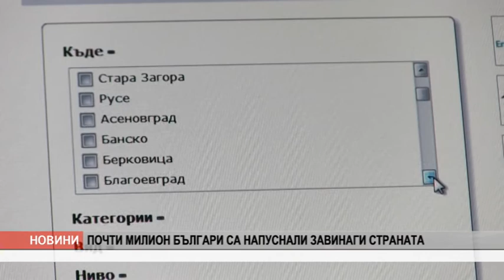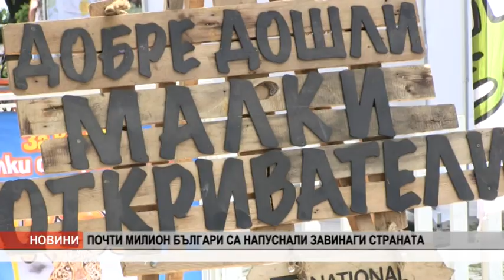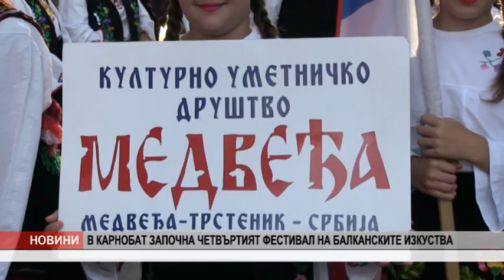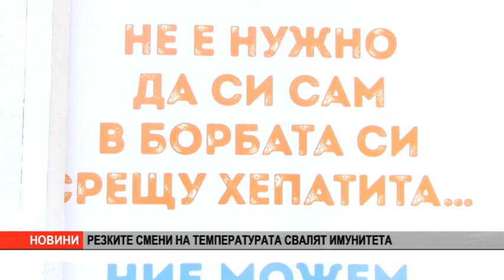VE4ERNI 15 07 17